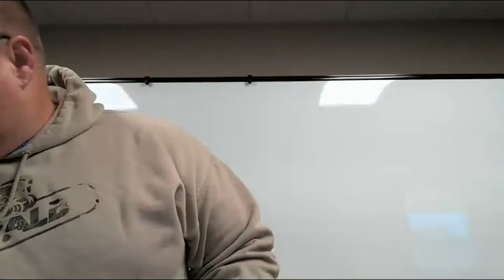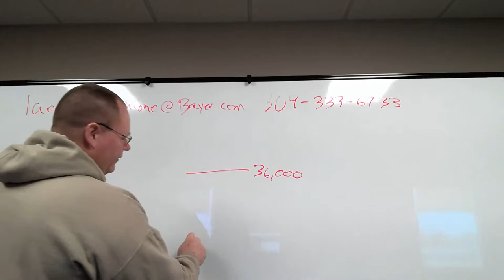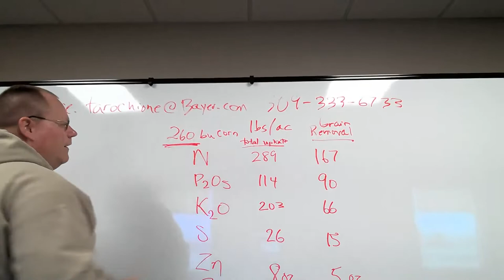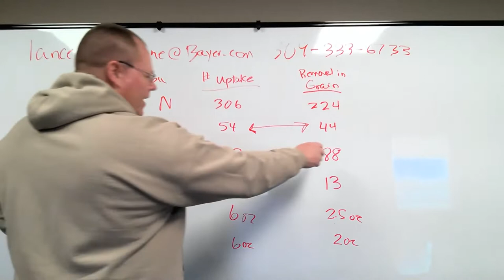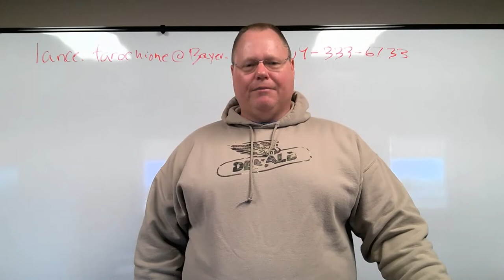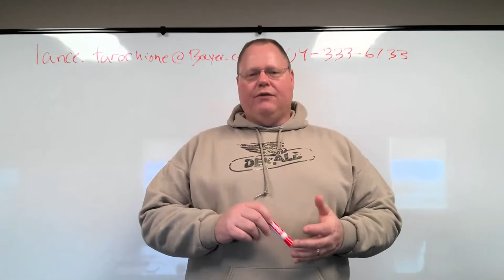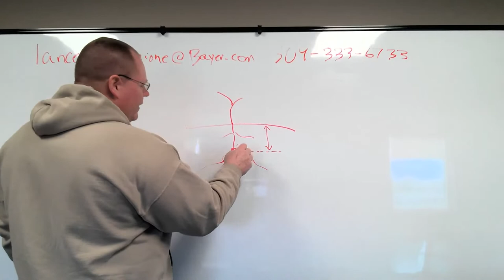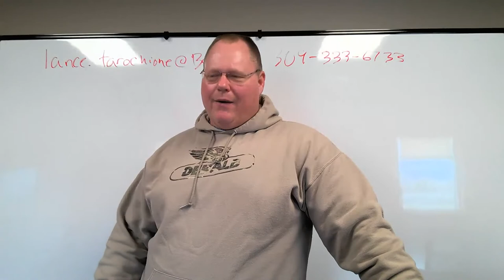Ask the Agronomist - S2 Ep6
Planting Prep, Fertility, Fungicide Applications via Pivot Irrigation